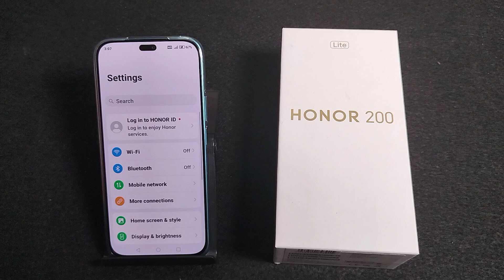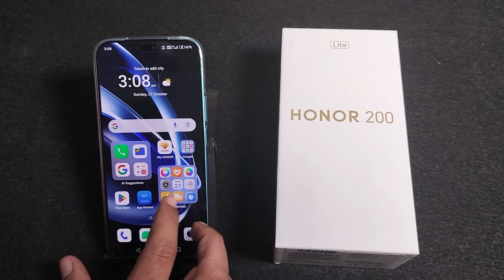How To reset network in Honor 200 lite || Honor me network reset kaise kare